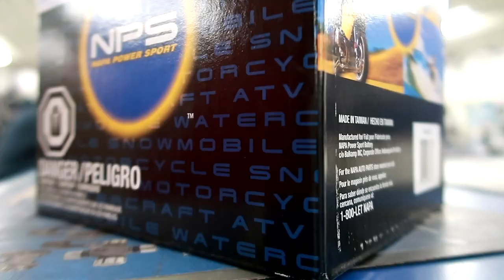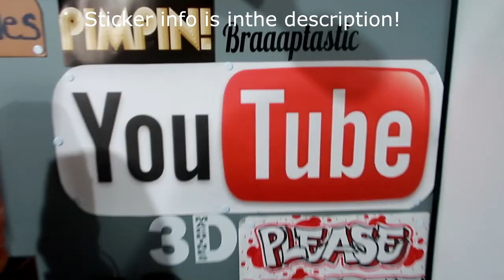ANOTHER FOUR WHEELER VLOG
Trying to help! On this 3dmachines production, I have another machine that needs some work! My grandmother needs her four wheeler serviced. This funny looking four wheeler needs some love but I can bring it back to life.I hope you enjoyed the vlog. Until tomorrow, I'll keep vlogging!